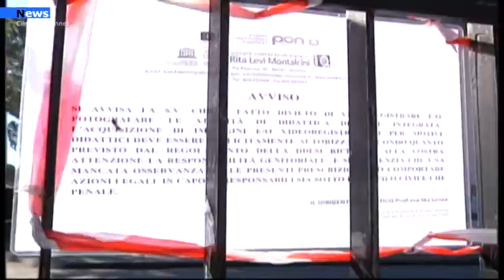Slaerno, Contagi Covid : Aumentano i casi positivi nelle scuole.